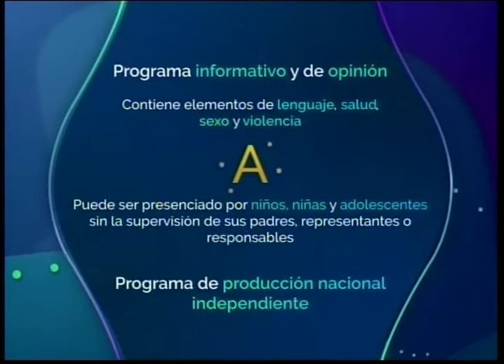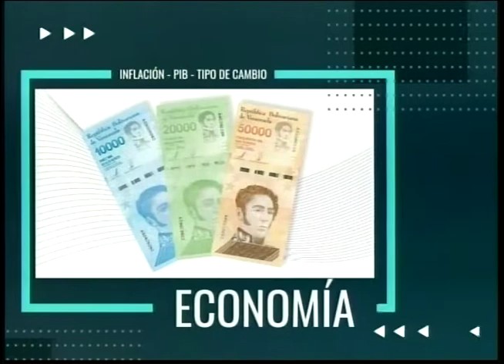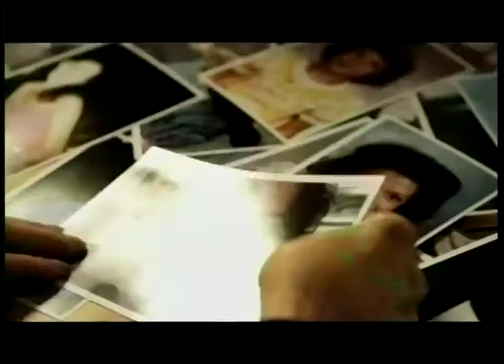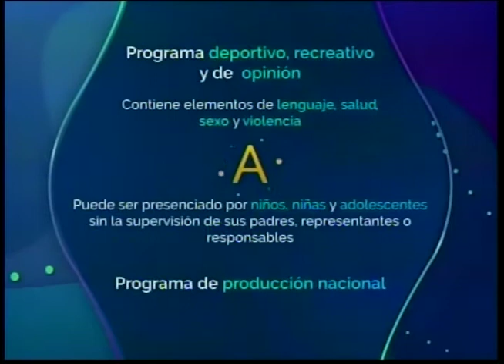PUNTO FIJO DE OPINION 30 07 21